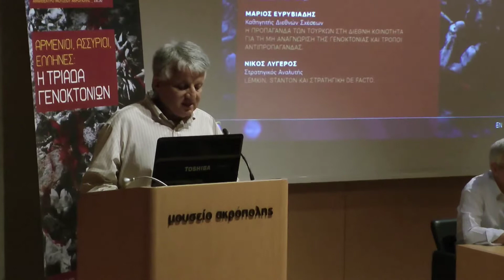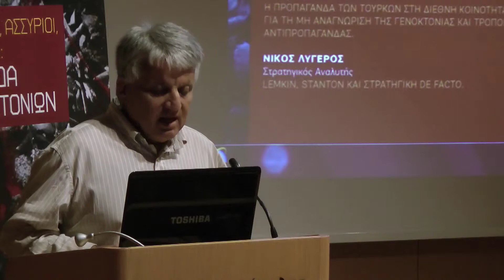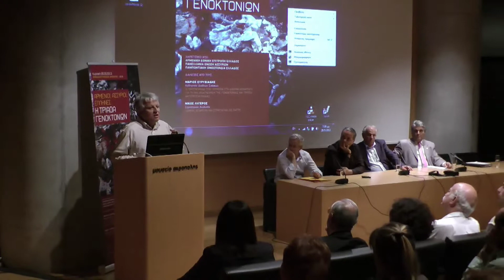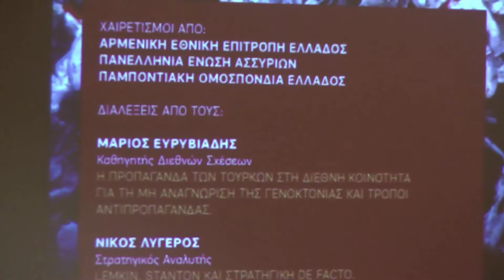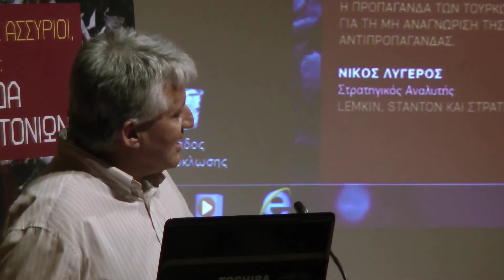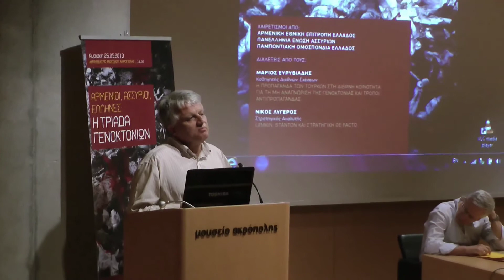Η Τριάδα Γενοκτονιών - Χαιρετισμός Ασσυρίων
Χαιρετισμός Προέδρου της Πανελλήνιας Ένωσης Ασσυρίων κ. Κυριάκου Μπατσάρα στην εκδήλωση της Ένωσης Ποντιακής Νεολαίας Αττικής (Ε.Πο.Ν.Α.) που πραγματοποιήθηκε στο Μουσείο της Ακρόπολης 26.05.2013 με θέμα "Αρμένιοι, Ασσύριοι, Έλληνες: Η Τριάδα Γενοκτονιών". Η εκδήλωση πραγματοποιήθηκε υπό την αιγίδα του Υπουργείου Παιδείας, Θρησκευμάτων, Πολιτισμού και Αθλητισμού και της Παμποντιακής Ομοσπονδίας Ελλάδος.